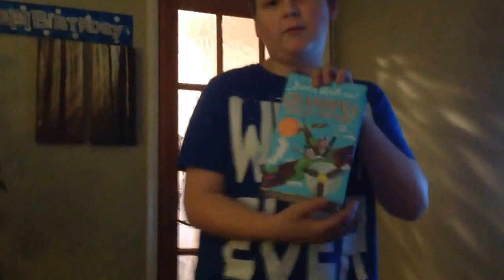IM 13...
Hi